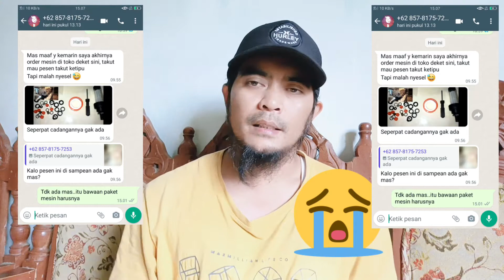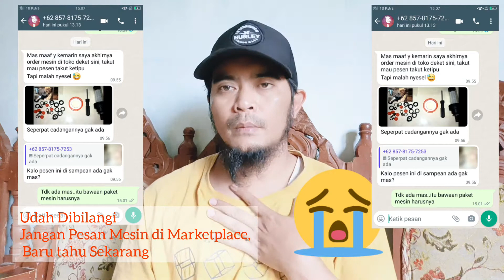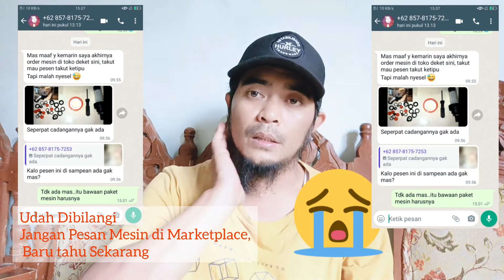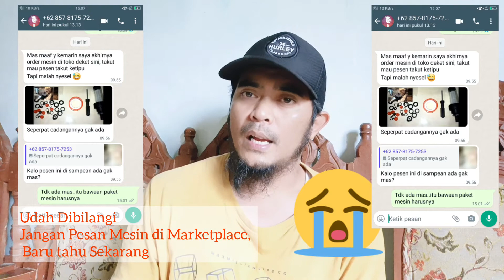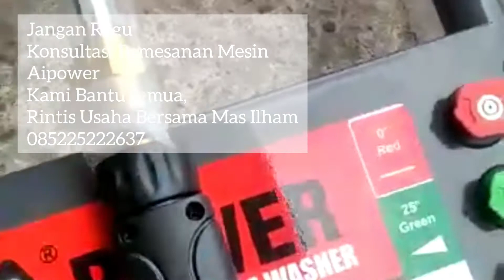TETIPU DI SHOPEE BELI MESIN AIPOWER, BARU NYADAR,,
Link Pemesanan Stik gun Apw 1700 D, Termurah Original

Pemesanan Mesin Stem mobil Aipower 3200 plus/apw 1700 D, Apw 3500 Pro

1. Training usaha cuci mobil cuci motor, dari cara cuci motor dan mobil sampai bagaimana Mitra bisa mengembangkan usahanya, seperti buka cabang dengan radius 10 - 30 km di satu wilayah,
2. Pelatihan Training Manajemen Kelola Tempat
3. Manajemen Kelola Keuangan agar Keuntungan lebih banyak
4. Manajenen Pengelolaan karyawan
5. manajemen Marketing Promosi dan Branding Usaha
6 Konsultasi Berkelanjutan
7. Grups Sharing Mitra aipower se indonesia
8. Gratis Belajar Resep Kimia Membuat 10 Produk Shampo

Mas Ilham
Owner Marketing Aipower Steam Indonesia
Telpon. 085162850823